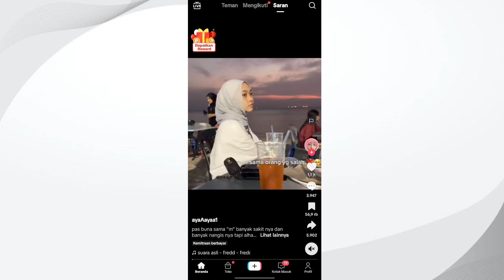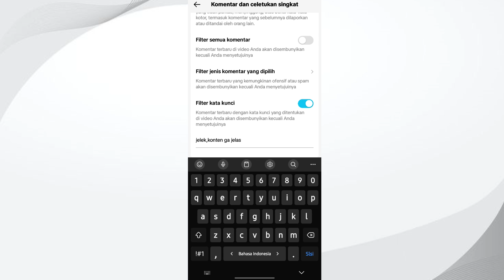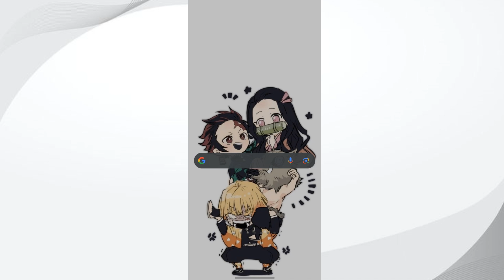Cara Filter Kata Kunci Tertentu di Komentar Tiktok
Untuk memfilter komentar dengan kata kunci:
Di aplikasi TikTok, ketuk Profil di bagian bawah..
Ketuk tombol Menu ☰ di bagian atas.
Ketuk Pengaturan dan privasi.
Ketuk Privasi, lalu ketuk Komentar.
Di bawah Filter komentar, aktifkan atau nonaktifkan pengaturan Filter kata kunci.